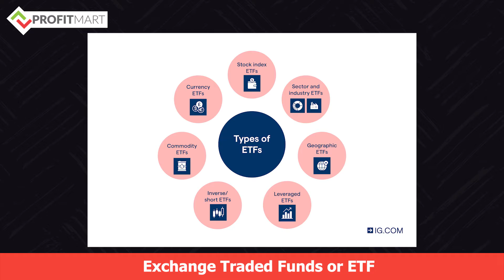Types of ETF's and how do they work | ETFs Explained Part 2 | ProfitMart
What are ETF's and how do they work | ETFs Explained Part 2 | ProfitMart

Profitmart is an emerging Broking house in India offering diversified investment options like Equities, Derivatives, Currency, Commodities, IPO, Mutual Funds. At Profitmart, we focus on delivering efficient trading software, supported by effective investing tools, which are helpful to maximize your profits.